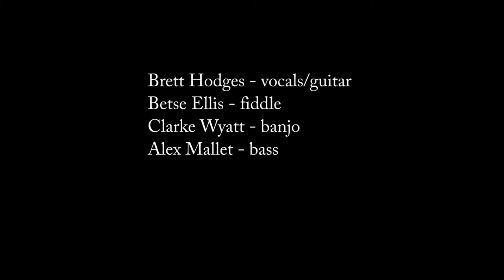Jimmy Brown the Newsboy (Brushy Creek)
Jimmy Brown the Newsboy - A.P. Carter

From "Fool's Gold Country Revue"
April 1st, 2017
MTH Theater, Kansas City, Mo

Betse Ellis - fiddle/vocals
Brett Hodges - vocals/guitar
Clarke Wyatt - banjo
Alex Mallet - bass

filmed by Elk's Pride Pictures